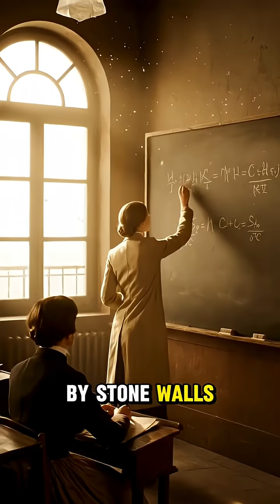She found the light that could Kill and heal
She searched for light in the darkest place — and found something that changed the world.

This is the story of Marie Curie, the woman who discovered radioactivity, changed medicine forever,
and sacrificed her health for the brilliance she brought into the world.

Her discoveries gave us X-rays, cancer treatments, and the understanding of atomic energy —
but they also took her life.

✨ A story from One Minute Past — where forgotten brilliance glows again.